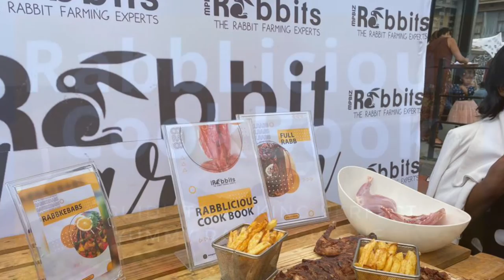Commercial Rabbit Farmer Launches Rabbit Meat Cookbook With Over 100 Recipes ft Daisy Moleko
Hey guys in this video Ms Daisy Moleko also known as Mama D from MPBizRabbitry (Rabbit farming) launches her Rabbilicious cookbook with over 100 recipes.

Mama D is commercial rabbit farmer with a model which is focuses on the whole agricultural value chain.

She is an industry experts and her organisation train farmers who want to breed with rabbits and they have local market for the  meat locally

Part of the value chain is the RabbLicious Restaurant
Tjhesa Rabbit buy & braai outlet
RabbButcheries that is online
Rabbitry Hardware
Rabbitry.online training centre/school
RabbDistributors that sell and distribute the rabbit meat

They also mentor and support breeders once they register with them for courses on becoming a rabbit farmers, just to name few things that they offer.